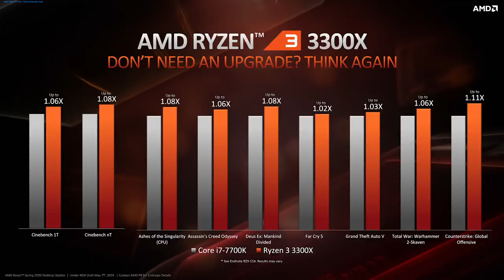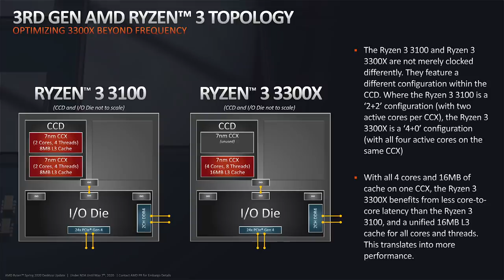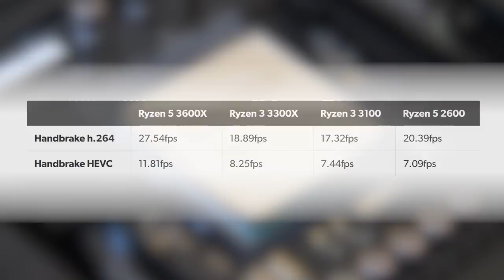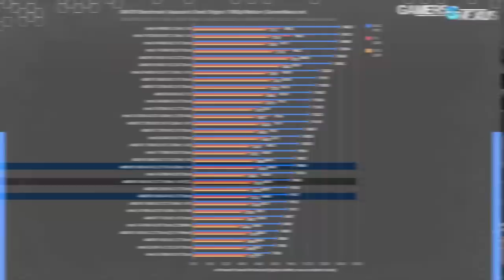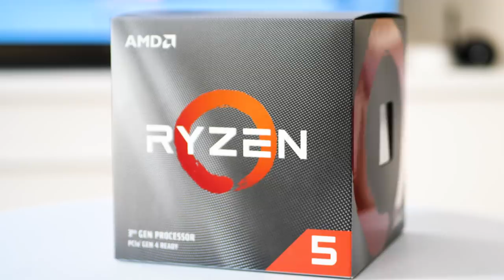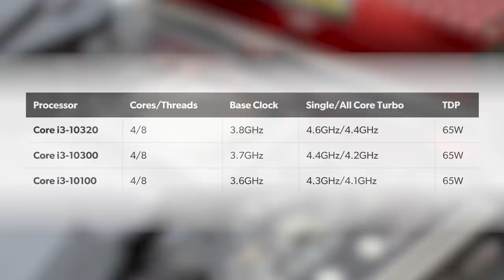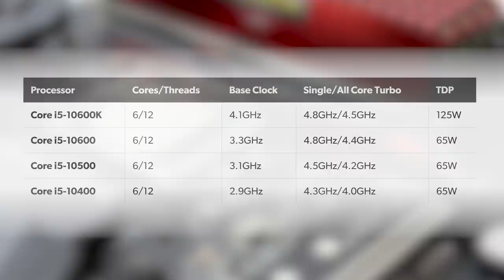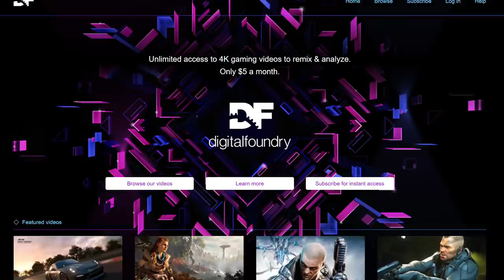Ryzen 3 3300X/ 3100 CPU Review: More Gaming Power Than i7 7700K?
AMD's Zen 2 technology returns, this time in quad-core configurations designed to rule the budget CPU market. So just how much power are we getting here? Can the new Ryzens unseat the 2600 and 1600 AF as budget CPU champions? And are we indeed getting more gaming power than Core i7 7700K?